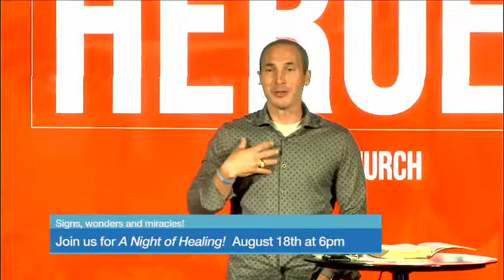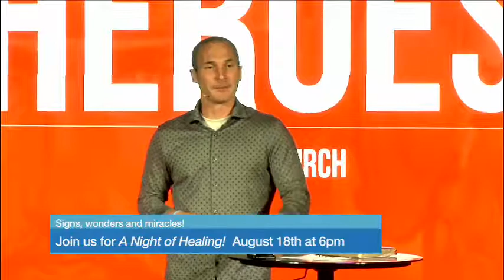Winning in Life: 7/29/19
Message: Going After God's Dreams
Enjoy the ministry of Chad and Lacy Gonzales from Awaken Church in Jonesboro, Arkansas.